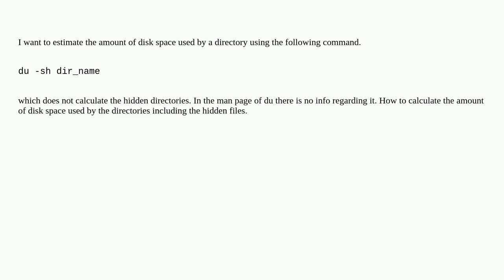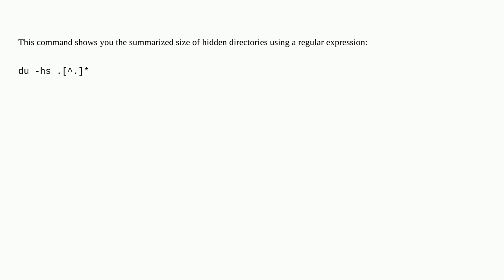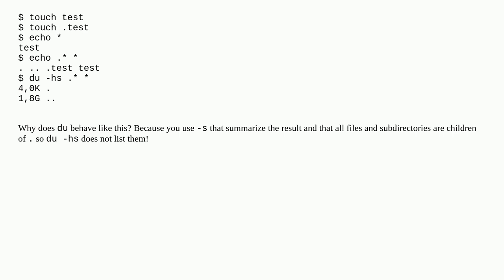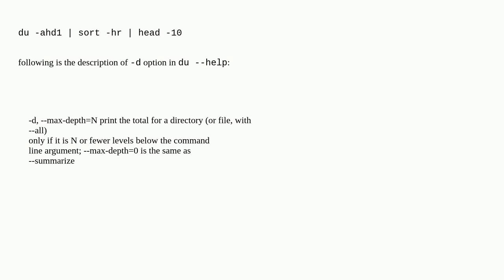du command does not parse hidden directories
A special thanks goes out to the awesome community

  linux